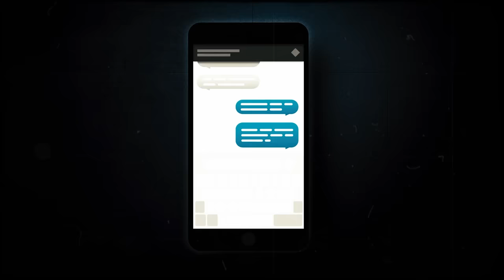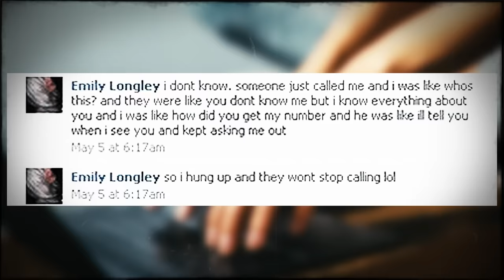The Heartbreaking Case of Emily Longley. True Crime Documentary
In this video, we'll discuss the story occurring in England in 2011. 17-year-old Emily Longley was full of hope and had a bright future awaiting her, but unfortunately, all her plans collapsed. CCTV footage helped to solve this case.